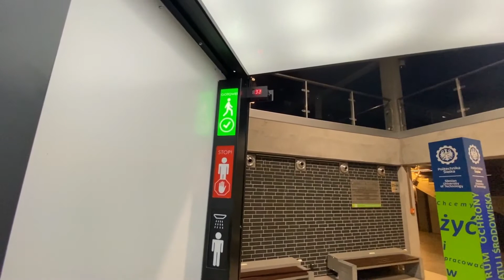Bramka dezynfekcyjna Politechniki Śląskiej dla odwiedzających Muzeum Auschwitz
Zapewnienie bezpieczeństwa odwiedzającym oraz pracownikom Miejsca Pamięci to jedno z najważniejszych zadań w czasie trwającej pandemii COVID-19. Po ponownym otwarciu Muzeum dla odwiedzających, jednym z elementów służących zminimalizowaniu ryzyka rozprzestrzeniania się koronawirusa SARS-CoV-2 oraz innych wirusów i bakterii, które mogą być wniesione np. na ubraniach, będzie specjalna bramka dezynfekcyjna, która stanęła przed wejściem do Muzeum.

Brama, która stanęła w Muzeum, to zmodyfikowana wersja urządzenia opracowanego pierwotnie na Politechnice Śląskiej i startupu technologicznego WAAM na potrzeby szpitali walczących z COVID-19. – Projekt naszych naukowców – zespołu składającego się zarówno z pracowników, jak i absolwentów Politechniki Śląskiej odniósł duży międzynarodowy sukces. Urządzenie znalazło się wśród zwycięzców konkursu Healing Solutions for Tourism Challenge organizowanego przez Światową Organizację Zdrowia (WHO) oraz Światową Organizację Turystyki, pokonując ponad 1100 zespołów z ponad 100 krajów. Działa w kilku placówkach medycznych w województwie śląskim i jest doskonałym potwierdzeniem, że nauka to ważny element potencjału naszego Regionu w walce z epidemią – powiedział prof. Arkadiusz Mężyk, rektor Politechniki Śląskiej.

Model, który powstał specjalnie na potrzeby muzeów, został opracowany we współpracy z Muzeum Auschwitz. – Cieszymy się, że będziemy pierwszym muzeum na świecie, które będzie korzystać z tego nowatorskiego rozwiązania. Zapewnienie bezpieczeństwa jest szczególnie ważne w czasie, kiedy cały świat turystyki zmaga się z pandemią. To istotny krok w perspektywie ponownego otwarcia Miejsca Pamięci i przywracania ruchu odwiedzających – podkreślił dyrektor Muzeum dr Piotr M. A. Cywiński.

Stojąca przed wejściem do Muzeum bramka różni się od podobnych urządzeń pracujących w szpitalach i placówkach medycznych przede wszystkim liczbą dysz, czasem odkażania oraz użytym środkiem dezynfekcyjnym. – Użytkowanie bramy przez osoby w ubraniach codziennych, wymaga optymalnego, nieco krótszego, czasu przebywania w bramce. Dzięki temu będzie ono skuteczne biobójczo, ale nie wpłynie niekorzystanie na dezynfekowane powierzchnie zewnętrzne. Zastosowanym środkiem dezynfekcyjnym jest tutaj nadtlenek wodoru, a nie preparat na bazie chloru, jak w placówkach służby zdrowia. Konstrukcja bramki została dostosowana do potrzebnej wydajności urządzenia w Muzeum, a także przystosowana dla osób z niepełnosprawnością ruchową – powiedziała dr Anna Wawrzyk, epidemiolog pracująca w Muzeum Auschwitz.

Bramka dezynfekcyjna jest w pełni automatyczna. Świetlne elementy informacyjne umieszczone w jej wnętrzu pokazują osobie korzystającej, jak ma się zachowywać po to, aby jak najefektywniej przeprowadzić proces dezynfekcji. – Konstrukcja bramy różni się od bram montowanych w szpitalu. Na pierwszy rzut oka już, można zobaczyć, że jest większa, bardziej przestronna, ma zamontowane podjazdy dla wózków oraz barierki ochronne. W przypadku odwiedzających w grupach, pompa uruchamiana jest po wejściu pierwszej osoby, natomiast każda kolejna, którą wykryje czujnik laserowy, włącza dysze i sygnalizację pozycji na panelu świetlnym – powiedziała dr inż. Magdalena Bogacka z Politechniki Śląskiej, koordynatorka zespołu projektowego bramy odkażającej – powiedziała dr inż. Magdalena Bogacka z Politechniki Śląskiej, koordynatorka zespołu projektowego bramy odkażającej.

Muzeum opracowało już także nowe zasady zwiedzania przystosowane do zaostrzonych wymogów sanitarno-epidemicznych, np. zwiedzanie z edukatorem będzie odbywać się w mniejszych nich dotychczas grupach. Zmniejszona zostanie także liczba osób łącznie przebywających na terenie. Odwiedzający będą także musieli zachować bezpieczny dystans interpersonalny. W kilku miejscach na terenie Muzeum zostały też umieszczone aparaty do bezdotykowej dezynfekcji rąk.